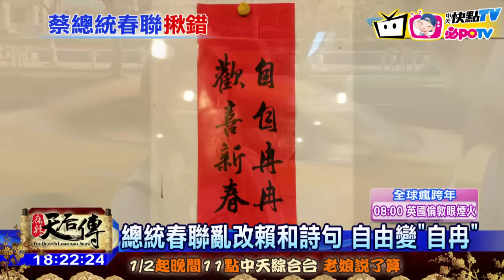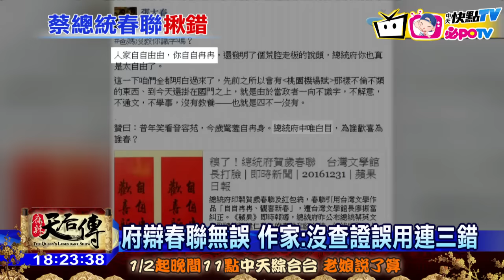20161231中天新聞 總統春聯亂改賴和詩句 自由變「自冉」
蔡總統2017春聯，自自冉冉，歡喜新春，剛出爐就踢到鐵板。由於府方聲稱，春聯是引用文學家賴和的詩句，隨即被作家找出賴和手稿打臉，上頭是寫：自自由由幸福身，歡歡喜喜過新春，根本不是自自冉冉，況且這四個字語意完全不通。